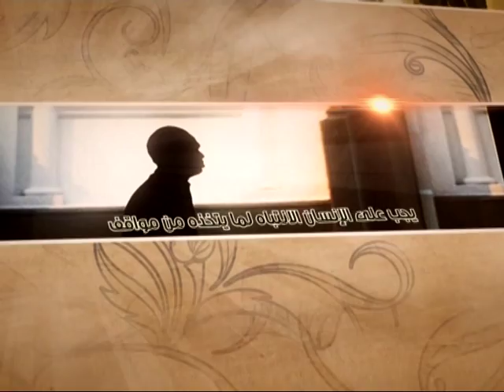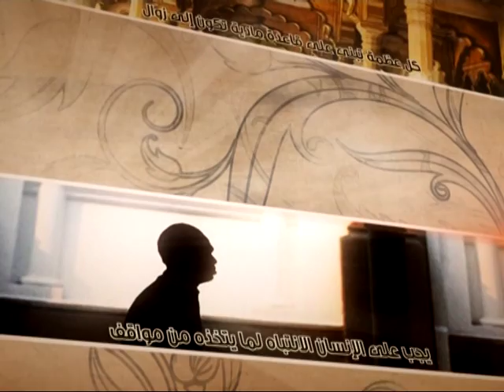العبقات - مخاطبة الأموات - آية الله الفقيه السيد محمد رضا الشيرازي رحمه الله